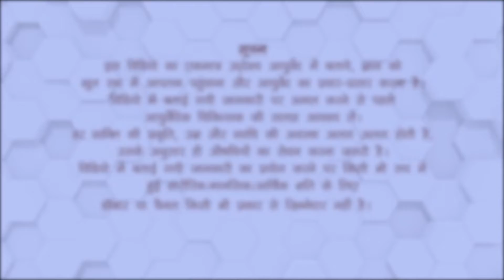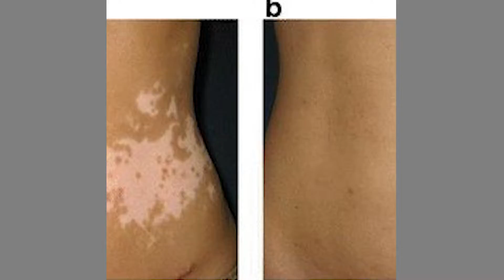सफेद दाग जड़ से ठीक करने के लिए अपनाएं ये 5 महत्वपूर्ण कदम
Leucoderma also known as Vitiligo or Safed daag is skin disorder where white colored patches appear on skin on different locations and of shape.
Dr Bharti Makkar, a vitiligo expert has explained following in this video

1. Food items which are good  for Leucoderma
2.Scientific reasons behind that

Watch this video till end to get complete information. Our aim is  to spread true and fact based knowledge of Ayurveda to every corner of world for well being of masses.

FOR ONLINE APPOINTMENT: type "Online Consultation" and whatsapp @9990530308